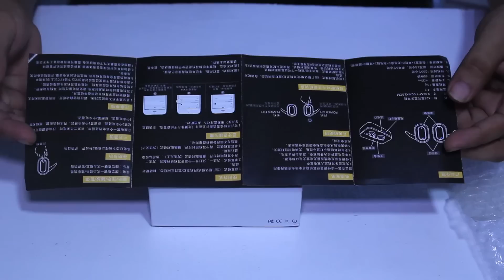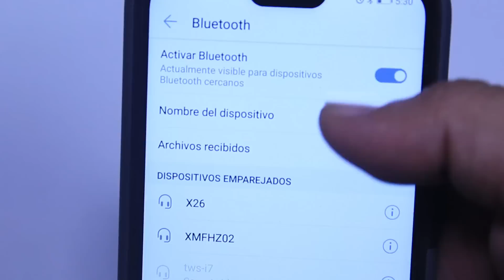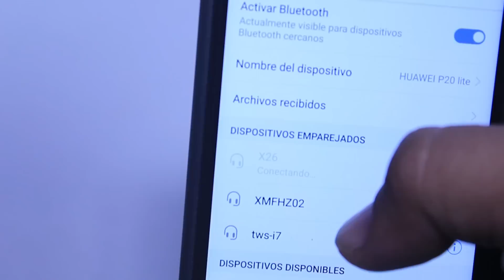MEJOR ALTERNATIVA A LOS AirPods LOS CIRCE X26 TWS